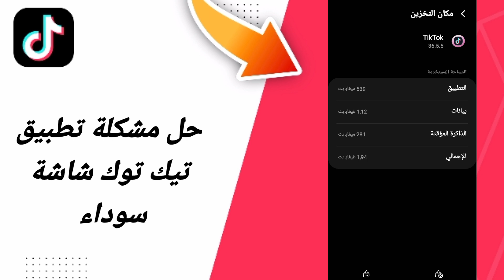حل مشكلة تطبيق تيك توك شاشة سوداء في تطبيق تيك توك التيكتوك TikTok